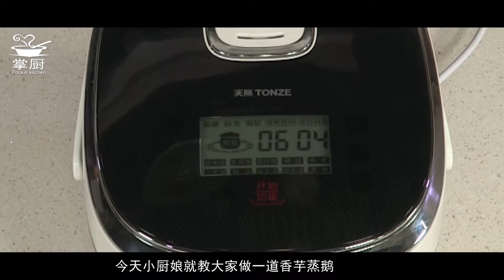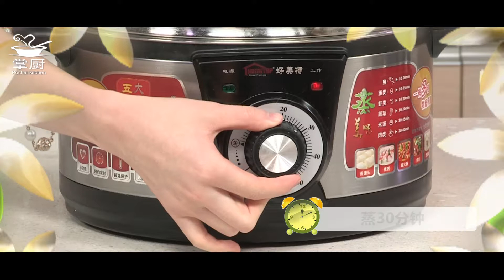香芋蒸鹅（0903企鹅首共享发上线）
•美食教程教你做各種家常菜，養生菜，烘焙等；還有直播吃飯、深夜食堂等美食誘惑等你來看！
•擁有海量的優質美食菜譜，聚集超千萬美食家，是大家的廚藝交流社區；簡單有趣的美食做法等你來！
•搜索世界各地的美食食譜，可口的甜點，垂涎欲滴的糕點，食欲大增的正餐，還在等什麽？趕緊來學習吧！